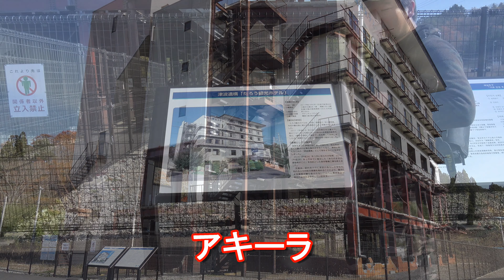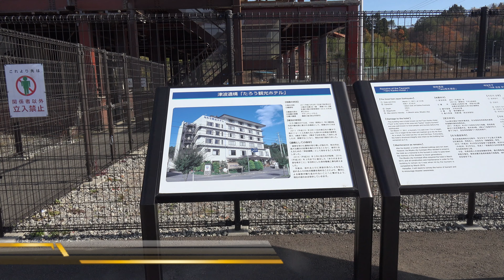【東日本大震災から10年】岩手県宮古市の震災遺構『たろう観光ホテル』津波による被害Taro-Kanko-Hotel attacked by Tsunami,Miyako city,Japan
平成23年(2011年)3月11日の東日本大震災から10年。震災当時はタイのバンコクに駐在していましたが、日本を愛する日本人として祖国の惨状に非常に心を痛めたものです。

令和2年(2020年)11月~令和3年(2021年)1月の2か月かけて東北&北陸を周遊。東北地方太平洋沿岸では、震災で被害をうけた地域の調査と撮影をおこないました。震災で亡くなられた方々のご冥福をお祈りします。多くの被災地を視察しましたが、震災から10年経った今でもまだ復興途中であると実感。

岩手県宮古市では田老地区にある震災遺構「たろう観光ホテル」を視察。
東日本大震災による津波で被災し、損壊。津波の脅威を伝えるための震災遺構として残されています。

建物は1986年に建てられた6階建て。1階から3階までが津波被害に遭い、1階と2階はフロア全体が抜け落ち鉄骨がむき出し状態。4階以上はほぼ当初の状態で残っています。

復興庁はたろう観光ホテルを震災遺構として国費で支援を決定し、ホテルの保存に必要な工事費2億1,000万円を負担。平成26年(2014年)3月に宮古市はホテル側から土地を買い取り、建物の無償譲渡を受けました。

2016年4月1日より震災遺構として一般公開が開始。宮古観光文化交流協会が実施するガイドツアーで内部の見学が可能。
ホテルは付近の高台に移転新築し、「渚亭 たろう庵」と名称を改めて平成27年(2015年)4月に営業しています。